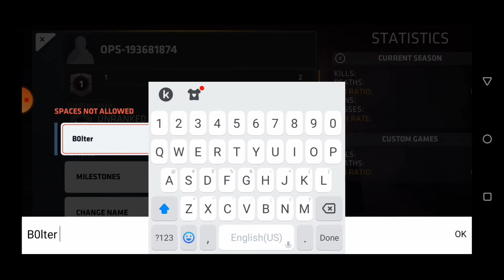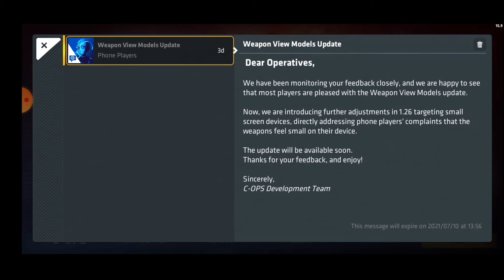HUGE Visual Upgrades - Developer Update | Critical Op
and leave a Like or comment to show some Love❤️🔥
Settings:

- X: 5.70
- Y: 2.80
- Acceleration: 0
- Aim Assist: 100%
- Dynamic Crosshair: (OFF on some maps i put it on)
- Crosshair size: 30
- Device: ipad pro 2018 11.inch 256 GB

With what do i record?

With what do i edit?
Lumafusion
You can buy it in the App Store